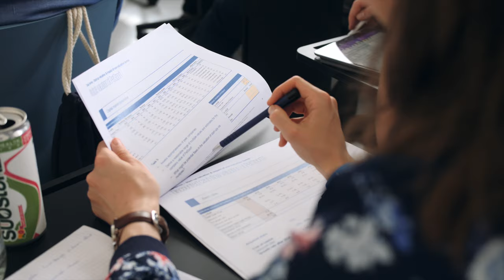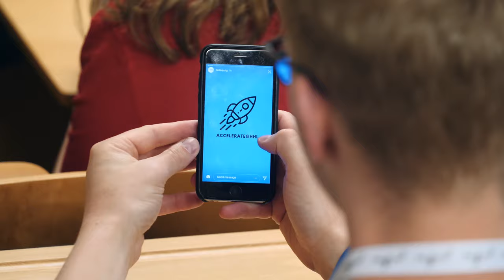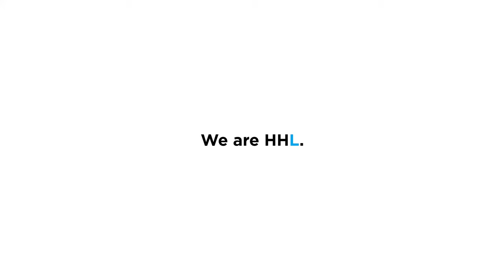Accelerate@HHL 2019 - The offical aftermovie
Accelerate@HHL - the entrepreneurial event of the year!

Accelerate@HHL is the entrepreneurial initiative at HHL. In April 2019, we welcomed more than 300 participants on campus to discover “The Next Big Thing” at the two-day Accelerate@HHL Conference. Successful entrepreneurs including Nikita Fahrenholz (co-founder Delivery Hero) and Michael Wax (co-founder FreightHub) and 24 more top-class speakers were invited to join the panel to share personal experiences during keynotes and discuss the future of health tech, blockchain, and entrepreneurship in the panels. Here, the startup SQLNet could secure the pitch prize of EUR 2,500. 🚀

You'd like to have some more impressions?

Accelerate@HHL is the entrepreneurship event of Germany’s most entrepreneurial university – HHL Leipzig Graduate School of Management organized solely by students.

HHL's history:

HHL Leipzig Graduate School of Management’s history and tradition is a story of pioneering success that goes back to the 19th century. Leipzig’s entrepreneurs realized the need of educating businessmen to prepare them for the upcoming changes and challenges in a world becoming more globalized with its international trade. The foundation of Handelshochschule Leipzig in 1898  marks the birthplace of management education and is the first business administration faculty in German-speaking countries. Since those early days, the “honorable merchant” is recognized in the school’s emblem. Eugen Schmalenbach is one of the Handelshochschule first and most prominent alumni, also well-known as the founder of today’s business administration as an academic field in science and research.

Facts & Figures:

- 750+ students in 6 programs
- 60+ nationalities on campus
- 2500+ alumni in 10+ chapters
- 280+ start-ups, 4 unicorns
- 130+ partner universities

Full-time M.Sc. program

Part-time M.Sc. program